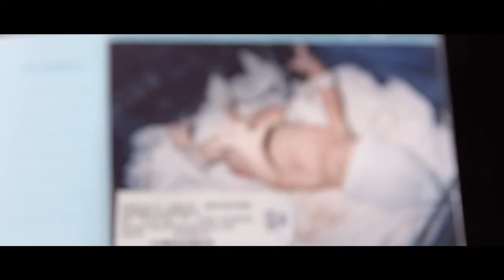Cat Zingano Reflects on Motherhood, Meeting the Love of Her Life Mauricio Zingano | Alpha + Omega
From executive producers Tom Brady, Michael Strahan and Gotham Chopra, Religion of Sports takes an raw and emotional look at UFC fighter "Alpha" Cat Zingano's journey -- weaving in her childhood, the beginning of her love for combat sports, rise to her UFC 17 and UFC 178 victories, her historic UFC 184 14 second loss to Ronda Rousey, and her own emotional journey with the loss of her husband and training partner,  Mauricio Zingano.

We pull back the curtain on Cat Zingano's fight, both inside the octagon and outside the octagon.